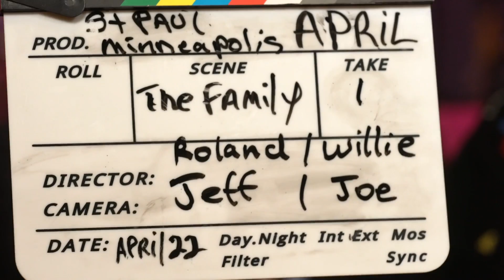In Depth Interviews: The Family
"The Family" talk about Prince as a bandmate and the early days playing at The Way.

Hear more untold stories of Prince in the new documentary Mr. Nelson on the North Side.
and get over 25 hours of in-depth interviews with Robbie Krieger of the The Doors, Orianthi and Alex Al who played with Michael Jackson, Kim Berry, DJ Dudley D, Mathieu Bitton, Chuck D and many many more. See the full interview with The Family who sat together for an interview for the first time for this film.

Mr. Nelson on the North Side is the new feature documentary about Prince Rogers Nelson and the never-before-told stories of his life as a teen, growing up in North Minneapolis, and the people, events and culture that helped shape him into a superstar.

New interviews and stories from the people who knew him best, and the people he influenced on his rise to fame.